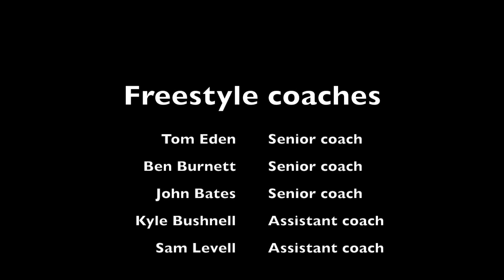Wade Freestyle Coaches Show Reel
Wade Gymnastics presents their talented freestyle coaches showing off the alternative gymnastics, with freestyle,  freerunning and parkour. Our 5 coaches include our latest additions, Sam and Kyle, filmed a few training sessions later last year. I hope you like it.